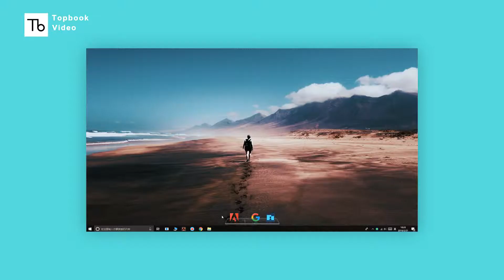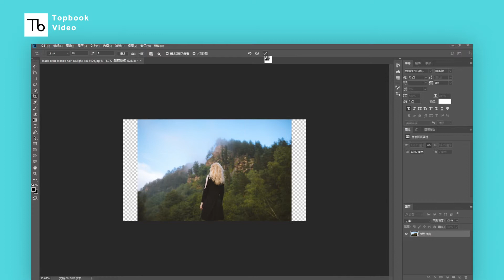人人都能做到的 PS 黑科技：自动补全照片背景。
相信这个问题，很多人都曾遇到过。想要把照片的大小改一下，一改却发现主体变形了，今天我们就来学习，怎么能在改变图片比例的同时，保留主体、人物的比例。今天教程来了！